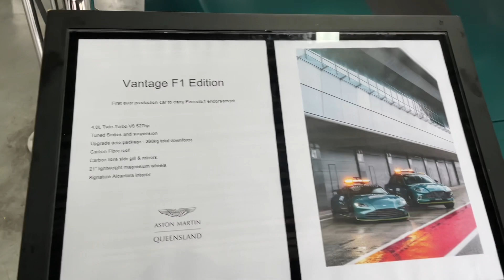Opening day of Queensland Raceway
I will try my best to film videos like this!

This channel and I do not claim any right over any of the graphics, images, songs used in this video.